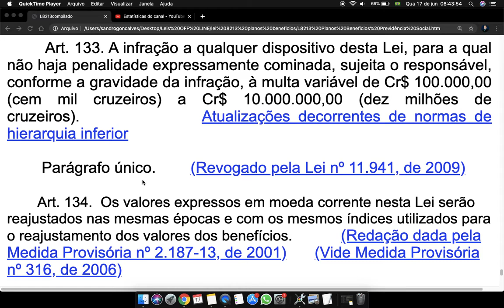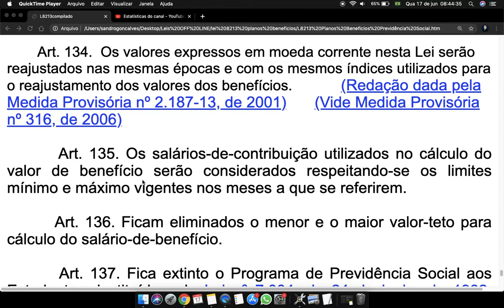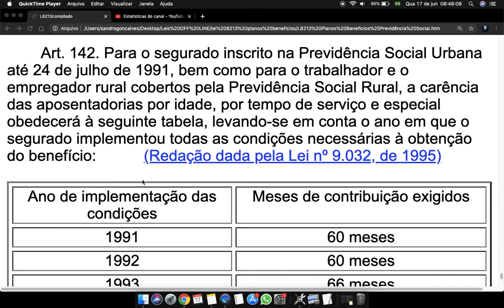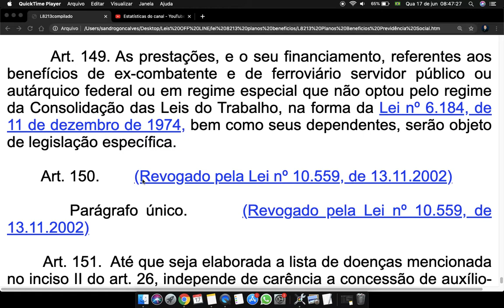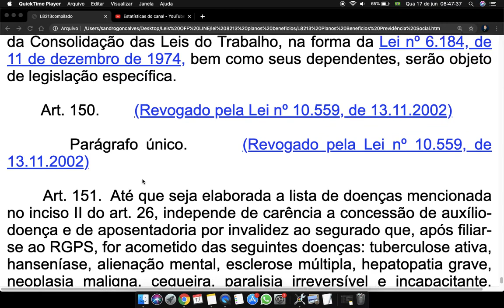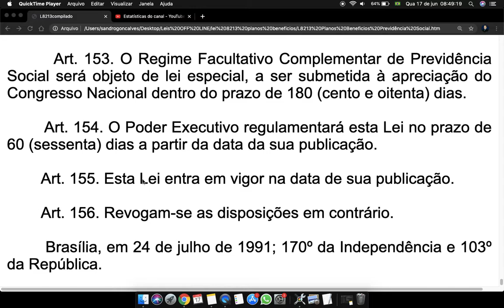Lei Planos Benefícios Previdência Art 133 a 156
Art. 133. A infração a qualquer dispositivo desta Lei, para a qual não haja penalidade expressamente cominada, sujeita o responsável, conforme a gravidade da infração, à multa variável de Cr$ 100.000,00 (cem mil cruzeiros) a Cr$ 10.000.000,00 (dez milhões de cruzeiros).               Atualizações decorrentes de normas de hierarquia inferior

       Art. 134.  Os valores expressos em moeda corrente nesta Lei serão reajustados nas mesmas épocas e com os mesmos índices utilizados para o reajustamento dos valores dos benefícios.

        Art. 135. Os salários-de-contribuição utilizados no cálculo do valor de benefício serão considerados respeitando-se os limites mínimo e máximo vigentes nos meses a que se referirem.

        Art. 136. Ficam eliminados o menor e o maior valor-teto para cálculo do salário-de-benefício.

        Art. 137. Fica extinto o Programa de Previdência Social aos Estudantes, instituído pela Lei nº 7.004, de 24 de junho de 1982, mantendo-se o pagamento dos benefícios de prestação continuada com data de início até a entrada em vigor desta Lei.

        Art. 138. Ficam extintos os regimes de Previdência Social instituídos pela Lei Complementar nº 11, de 25 de maio de 1971, e pela Lei nº 6.260, de 6 de novembro de 1975, sendo mantidos, com valor não inferior ao do salário mínimo, os benefícios concedidos até a vigência desta Lei.

        Parágrafo único. Para os que vinham contribuindo regularmente para os regimes a que se refere este artigo, será contado o tempo de contribuição para fins do Regime Geral de Previdência Social, conforme disposto no Regulamento.

        Art. 142. Para o segurado inscrito na Previdência Social Urbana até 24 de julho de 1991, bem como para o trabalhador e o empregador rural cobertos pela Previdência Social Rural, a carência das aposentadorias por idade, por tempo de serviço e especial obedecerá à seguinte tabela, levando-se em conta o ano em que o segurado implementou todas as condições necessárias à obtenção do benefício:

Ano de implementação das condições

Meses de contribuição exigido
      Art. 143. O trabalhador rural ora enquadrado como segurado obrigatório no Regime Geral de Previdência Social, na forma da alínea "a" do inciso I, ou do inciso IV ou VII do art. 11 desta Lei, pode requerer aposentadoria por idade, no valor de um salário mínimo, durante quinze anos, contados a partir da data de vigência desta Lei, desde que comprove o exercício de atividade rural, ainda que descontínua, no período imediatamente anterior ao requerimento do benefício, em número de meses idêntico à carência do referido benefício.

        Art. 149. As prestações, e o seu financiamento, referentes aos benefícios de ex-combatente e de ferroviário servidor público ou autárquico federal ou em regime especial que não optou pelo regime da Consolidação das Leis do Trabalho, na forma da Lei nº 6.184, de 11 de dezembro de 1974, bem como seus dependentes, serão objeto de legislação específica.